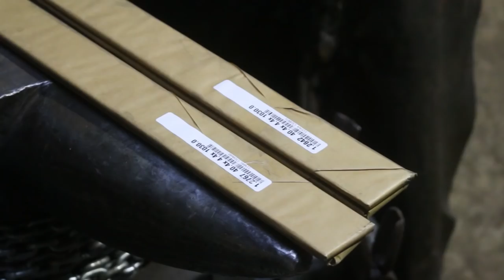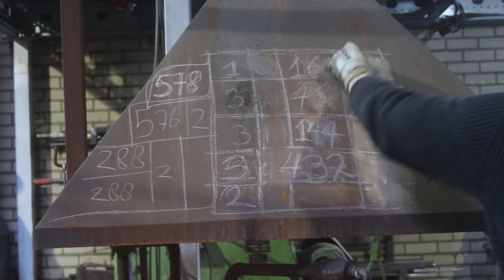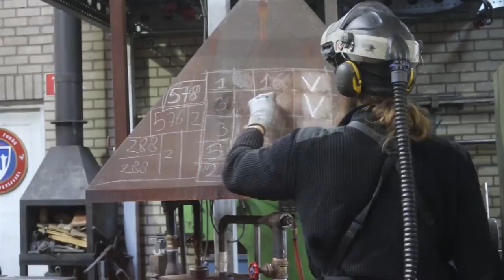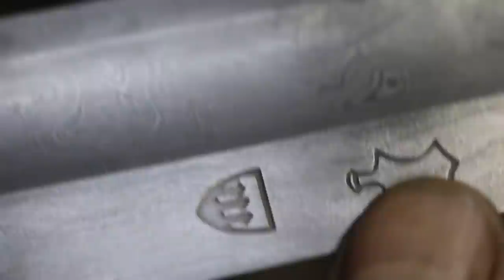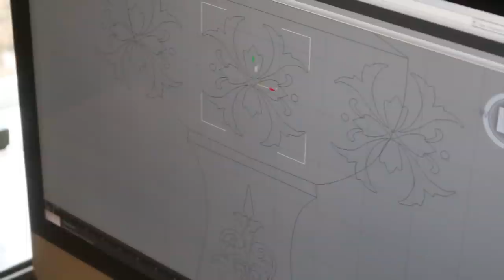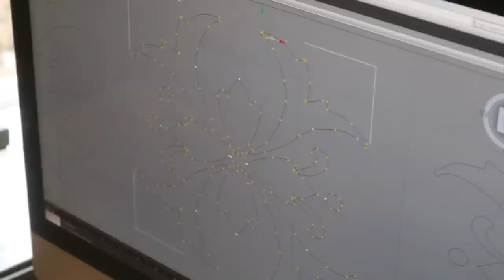Forging an Indian Scimitar sword, the complete movie.